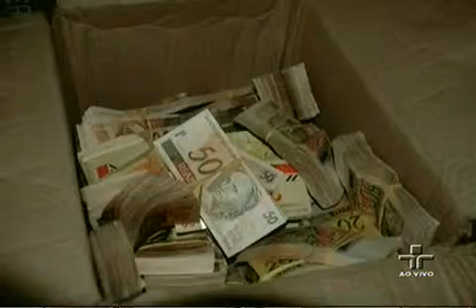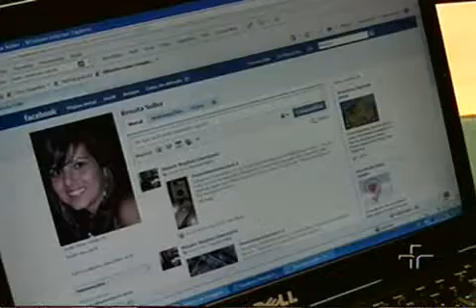Jornal da Cultura 08/09/2010 - 3º Bloco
Veja, na íntegra, o terceiro bloco do Jornal da Cultura desta quartafeira